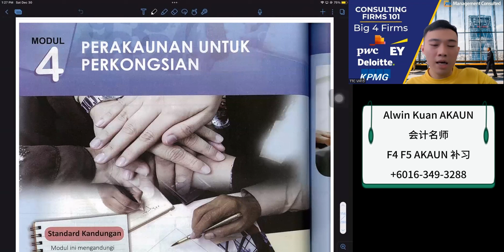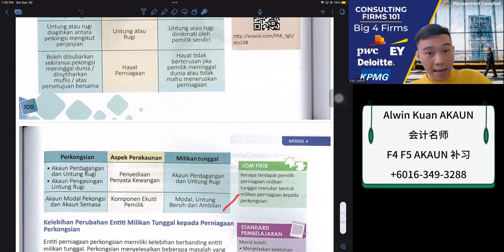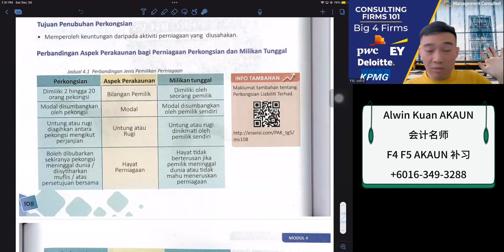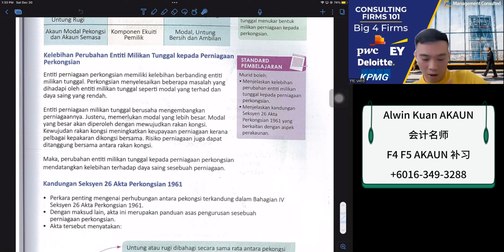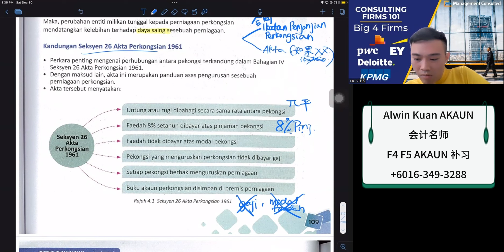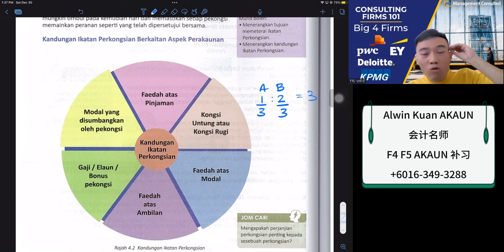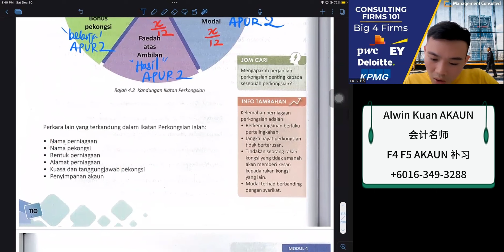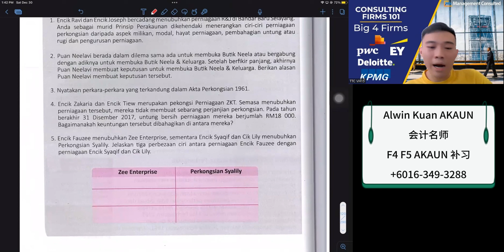F5 (华语)BAB 4.1 PERNIAGAAN PERKONGSIAN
哟！哟！哟！有想过和朋友一起做生意吗？在F5的时候，如果想和朋友做生意的可以去了解哦。

欲知详情关于实体课或者ONLINE课，可以联络我们
📍华联（OUG）
📍焦赖康乐（CHERAS CONNAUGHT）
📍安邦（AMPANG）
📍甲洞（KEPONG BARU）
📍KL JALAN SULTAN 苏丹街